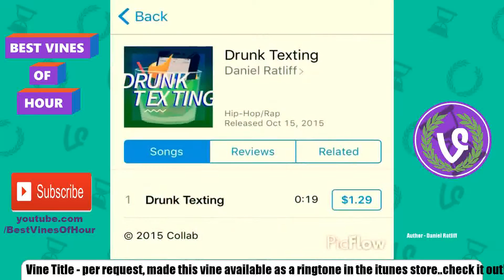Best Vines of Hour #18 | 26 October 2015 | Top 20 Vine Compilation by Best Viners /w Titles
Best Vines of Hour 26 October 2015 #18 Top 20 Vines Compilation

Titles:
1 - Twaimz  here ya go
2 - Lauren Giraldo's post on Vine
3 - i feel this on a spiritual level
4 - Meet the jacks They look so much like them  Idea from an edit I saw earlier
5 - Why not
6 -
7 - This is why you listen to daddy  SAVAGE
8 - How to dodge the mixtape man Throwback
9 - halloween Scary hallovines hallovine horror
10 - help me
11 - RMDS ATTACK VS FCK  DOUBLE TAP 4 DI MARIAS RABONA LETS HIT 23K
12 - Getting up for school -- Howiwishitwentdown
13 - dope?... okay buddy
14 - I shall hire this band to sing during the birth of my first child
15 - Tits
16 - MEOW MEOW MEOW
17 - do you get it?
18 - Awe! Double tap if you think this puppy is cute.. cuteanimals
19 - per request, made this vine available as a ringtone in the itunes store..check it out!